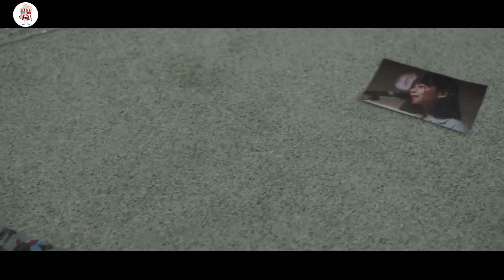ELE SEDUZ TODAS AS GAROTAS DA ESCOLA ATÉ FICAREM GRÁVIDAS - FILMES COMPLETOS DUBLADOS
Hora da Pipoca é o seu melhor canal de resumo de filmes completos dublados do melhores filmes da Netflix, HBO, Amazon Prime e outros streaming de 2023.

Nosso objetivo é trazer a você os melhores filmes e séries em um resumo completo para você entender melhor as histórias e economizar seu tempo.

Resumindo filmes de todos os gêneros: filmes de suspense, filmes de romance,... e até filmes de terror.

Nos inspiramos em canais como Formz, Ei Nerd, Movie Recap, Resumindo Filmes, .

Se você deseja ver resumos de séries e filmes completos dublados, está no lugar certo.

Divirta-se!!